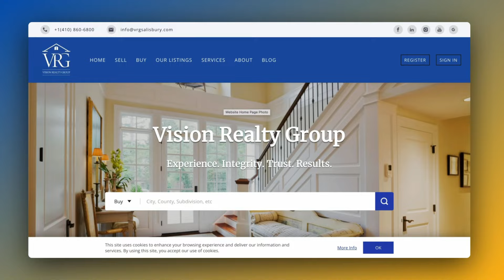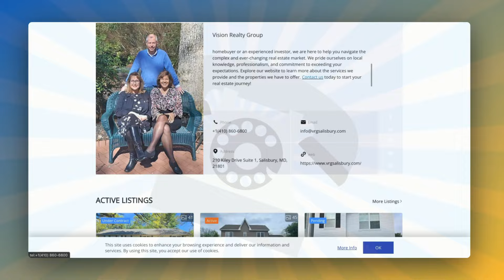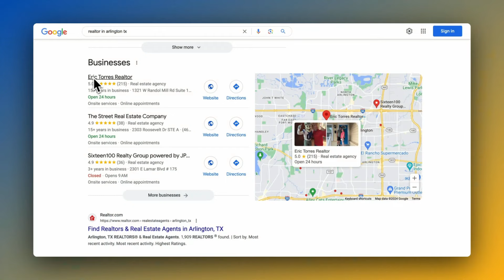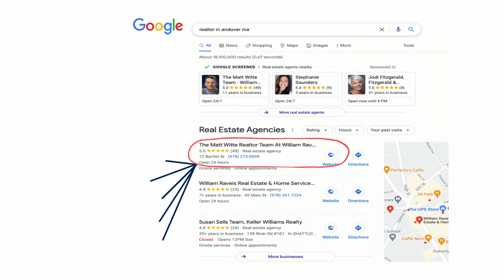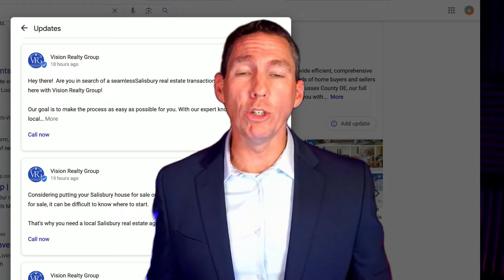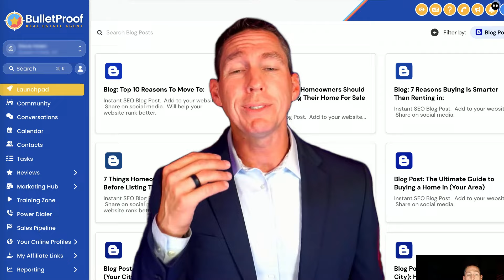More Listings, No Ads.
➡️ Welcome to the Official Youtube Channel for BulletProof Real Estate Agent ⬅️

BulletProof helps Real Estate Agents get calls directly from Home Sellers on Google WITHOUT ad costs.

📍 Competitive Full-Time Real Estate Agents
📍 Agents who want to rank at the top of search results
📍 Agents who are willing to invest 6-12 months to be at the top!

👉 The truth is, you don’t need to spend money on Zillow or Real Estate Agent.com to dominate as a Real Estate Agent in your area!

👉 You don’t need to make TikTok videos or Instagram stories to convert strangers into clients.

👉 You don’t need to spend years working as a Real Estate Agent to start dominating in your town and ethically funnel all the leads into your pipeline.

🟠 Imagine for a moment that you show up first for every realtor search on every device, every time...  This is what it means to be a BulletProof Real Estate Agent.

🔵 Within 1 week of signing up, we create robust online profiles for you, including your (Name, Address, Phone, services, keywords, photos, and videos on over 50 top internet directory websites, including Google, Yahoo, Bing, Amazon Alexa, Apple Maps, Siri, Yelp, etc.